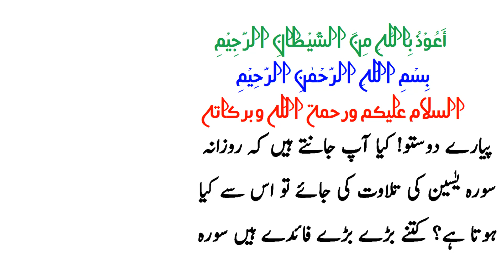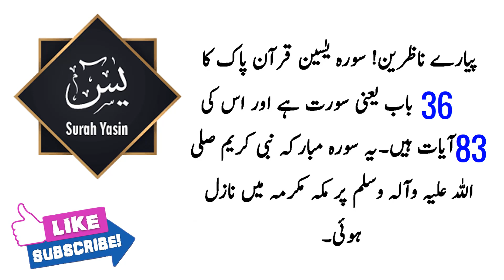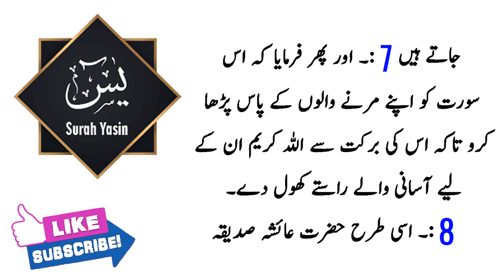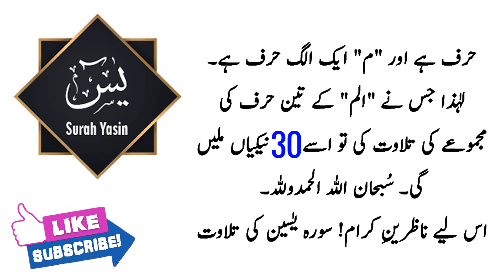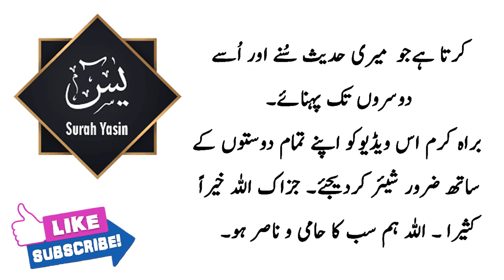Surah Yaseen Ki Fazilat || Har Murad Puri Hone Ka Wazifa - سورہ یاسین کی فضیلت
Miracles and benefits of reciting Surah Yasin daily
   ▶️  More Powerful Wazaif  ⤵️
♻️  Batni Ankh Kholne ka Asan aur Mujarab Amal

♻️  Aulad Kay Liye Powerful Nabvi Dua

♻️  Tahajjud ka Khas Wazifa - ALLAH hu samad

♻️  Har Dua Qabool Hone Ka Amal

♻️  Acche Jinn Ko Kaise Apna Dost Banaye